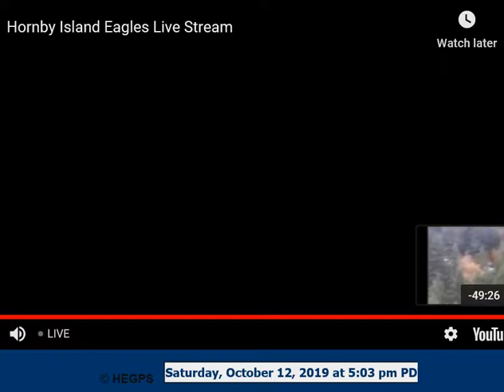17:03 Both on Nest tree and off